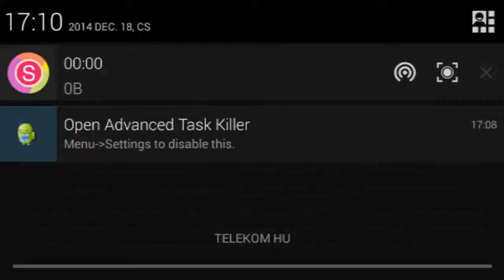Gameplay GTA Chinatown Wars v1.01 Mod Money + Obb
Download GTA Chinatown Wars v1.01 Mod Money + Obb

Built specifically for portable devices, the groundbreaking Grand Theft Auto: Chinatown Wars is now available on select Android devices.

Features :
- Epic storyline with tons of side-missions, addictive mini-games and hidden collectibles
- Widescreen resolution support
- Support for Android TV devices
- Updated, highly customizable touchscreen controls
- Enhanced graphics, lighting and explosion effects
- Compatible with select Android Bluetooth and USB controllers.

Tested Devices : Advan T2J

Size Files : 500 Mb (Apk Mod + Obb)